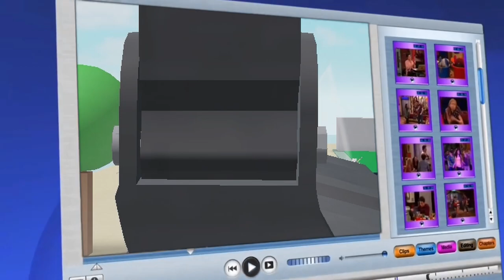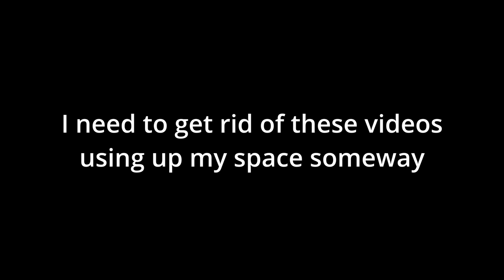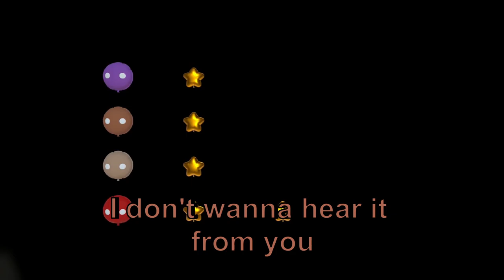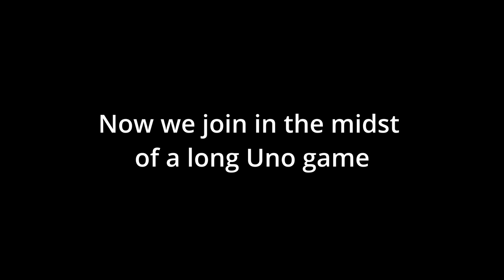The Skaboopy Catalogue - "Sane" Moments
Haha, what feebleminded oaths in such ludicrous situations.